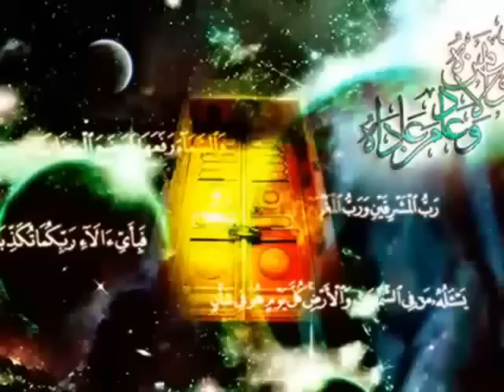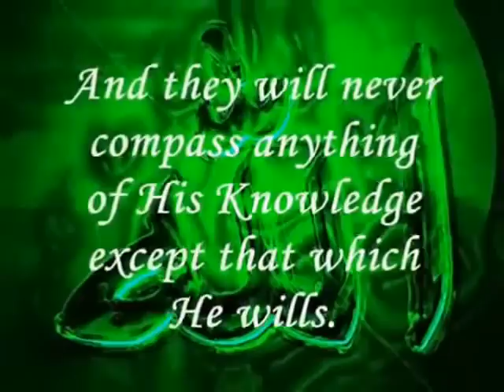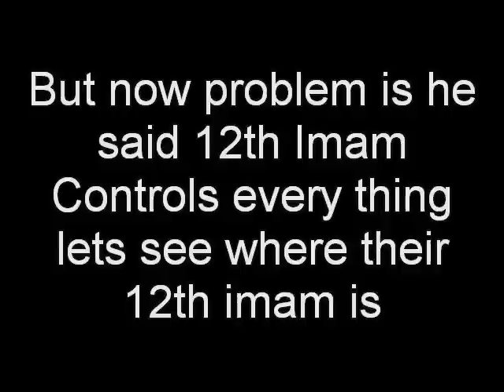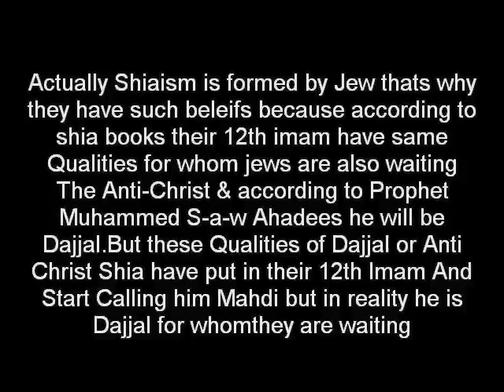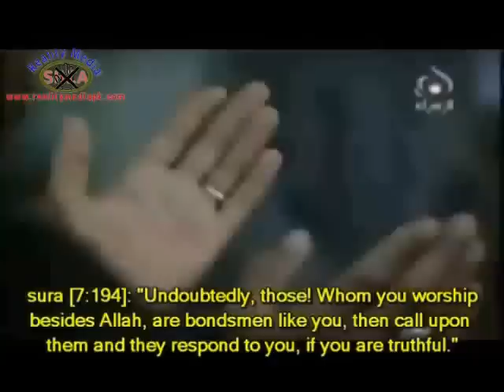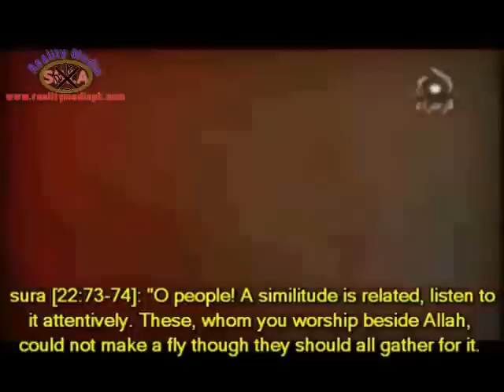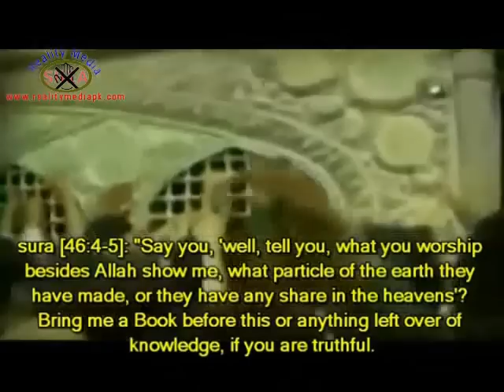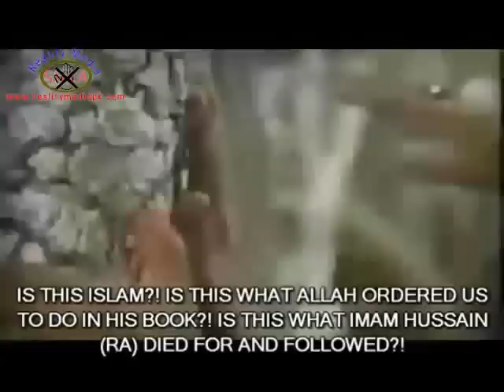Imam Mahdi is God! Says President Mahmoud Ahmadinejad